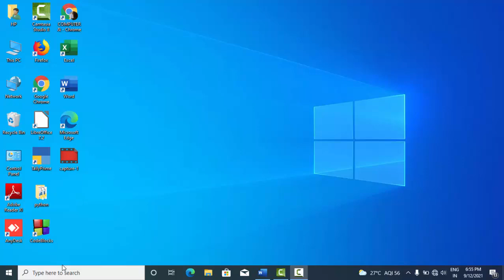Short cut key to create triple line in Microsoft Word 2019@COMPUTEREXCELSOLUTION